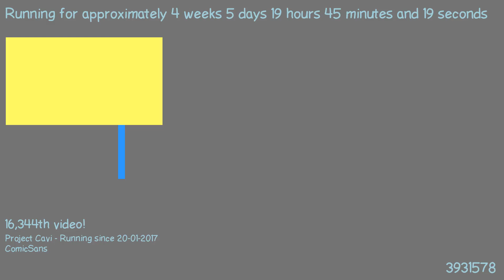1487872170 - Webdriver Cavi - F_0